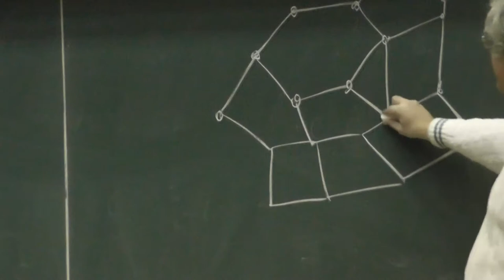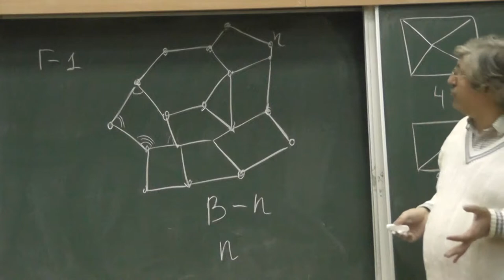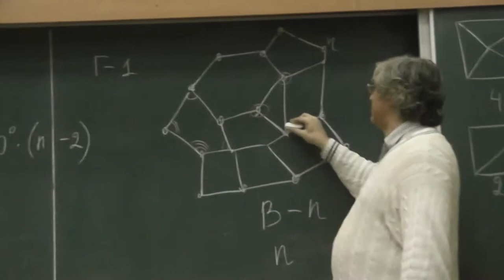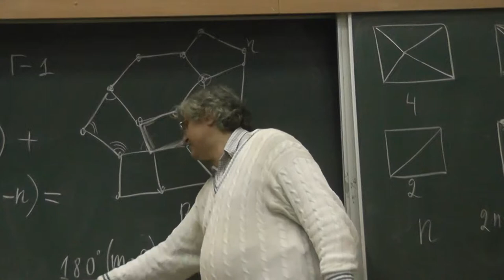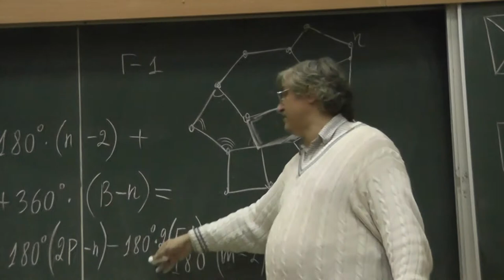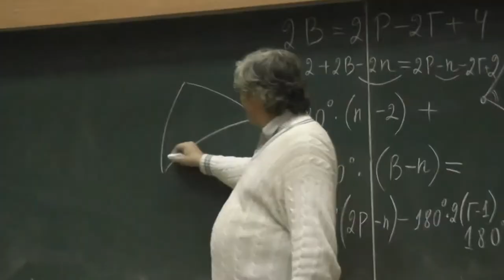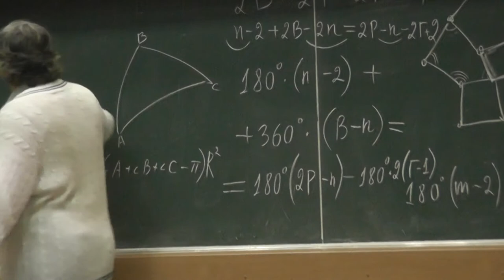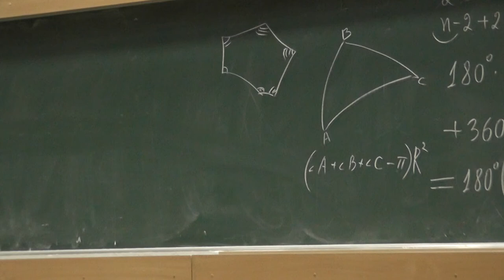2 Формула Эйлера и сумма углов многоугольника